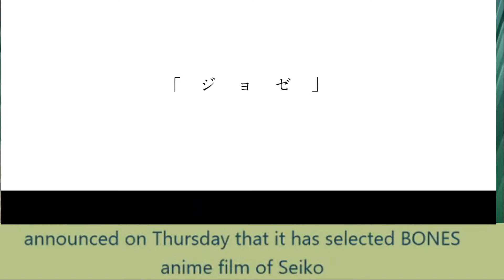Demon Slayer (Kimetsu no Yaiba) 100 Million coppies in Circulation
watch anime and read manga demon slayer or in japonese kimetsu no yaiba.

manga will top 100 million copies in circulation. The magazine issue will ship

The Busan International Film Festival in South Korea announced on Thursday that it has selected